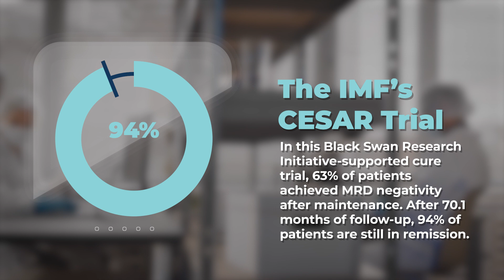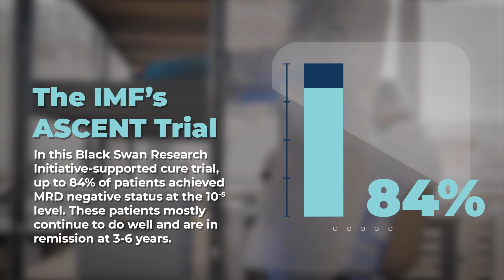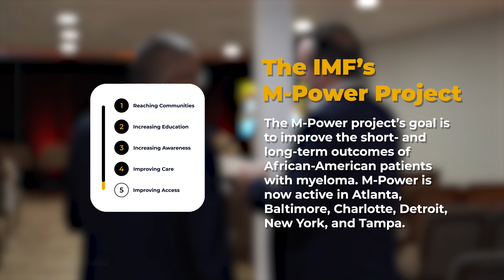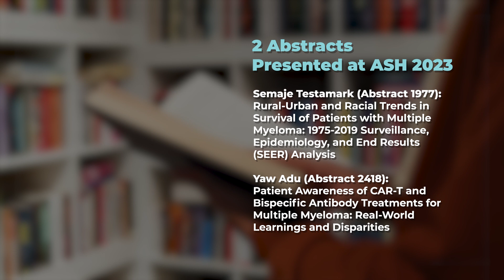2023 Innovation and Impact Report | International Myeloma Foundation Reports on Key Wins in Myeloma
Because of your support, the International Myeloma Foundation (IMF) made huge strides in myeloma research, education, support, and advocacy in 2023. Read the full 2023 Innovation and Impact Report now:

Category
Nonprofits & Activism
License